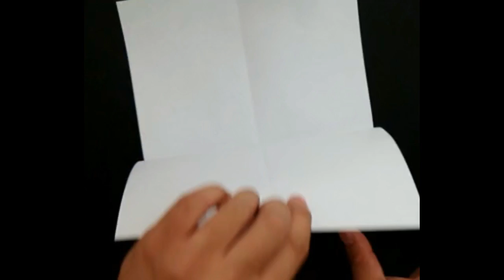Origami airplane Daquan video tutorial to explain the first 22 small intellectual perspective to t